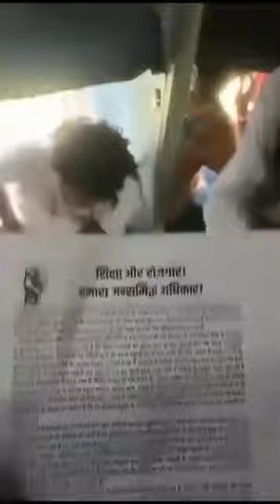train mein kya bhashan Diya Hai # YouTube. rk jai maa # like and share subscribe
हेलो दोस्तों कैसे हैं आप लोग मेरे यूट्यूब चैनल में आप लोगों का स्वागत है। क्या बात कहा है इस ट्रेन में इस छात्र अभ्यर्थी ने। जो कहा वह सही ही कहा है। जानता हूं इससे कुछ लोगों को बातें बुरी भी लग सकती है। लेकिन जो सत्य है वह सत्य है। इस अभ्यर्थी ने बिल्कुल सही कहा है या एक छात्र है। आपको क्या लगता है इसने सही कहा या गलत कमेंट में अपना राय जरुर दें।